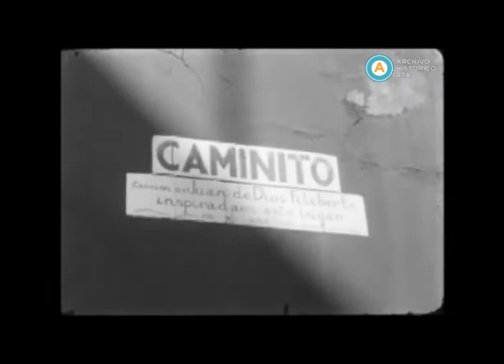AV-4299 [Quinquela Martín en la calle Caminito]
En este breve registro sin audio, el pintor Benito Quinquela Martín conversa con el cronista de Canal 7 Améndola mientras mira desde el balcón la histórica calle de La Boca, Caminito. Luego presentan diversas obras de artes.